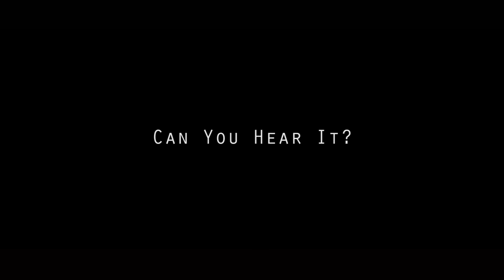Run Free. The Way of the Veggiemuri: Run The Seashore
Footage taken on islands of:
Gran Canaria, Spain
La Gomera, Spain
Madeira, Portugal
Karpathos, Greece
Saria, Greece,
also in continental Spain and Portugal.